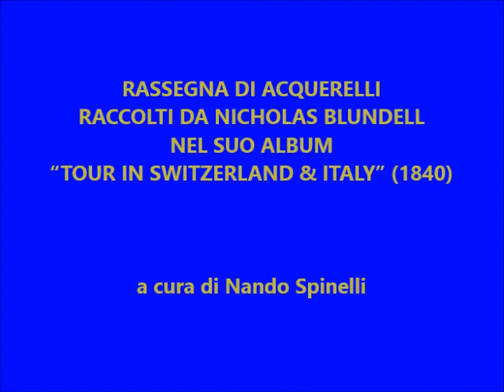RASSEGNA DI ACQUERELLI RACCOLTI DA NICHOLAS BLUNDELL NELL' ALBUM “TOUR IN SWITZERLAND & ITALY” 1840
RASSEGNA DI ACQUERELLI RACCOLTI DA NICHOLAS BLUNDELL NEL SUO ALBUM “TOUR IN SWITZERLAND & ITALY” (1840)
Si tratta di 27 delle più di 100 immagini dell’album, in buona parte stampe acquerellate, di vari artisti. Ho scelto quelle relative a Milano ed ai suoi dintorni, compreso il lago di Como.
La loro rielaborazione non è risultata molto soddisfacente per alcune di esse che presentano il segno di muffe nere ed in parte un dilavamento pressoché irrecuperabile nonostante un lungo e paziente lavoro di restauro.